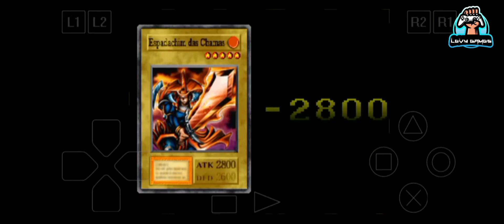YU GI OH FORBIDDEN MEMORIES: GANHANDO O GAIA O CAVALEIRO IMPERTUOSO (2300/2100)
GAIA O CAVALEIRO IMPERTUOSO: CARTA COM ATK 2300 E DFD 2100 SE UMA CANTA DE CATEGORIA GUERRA.